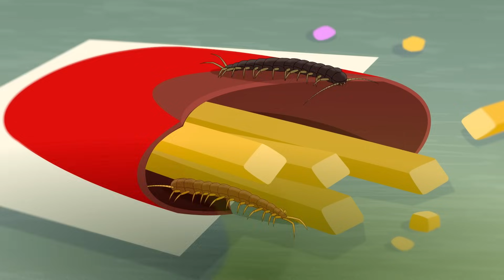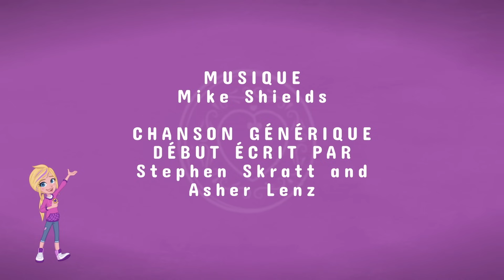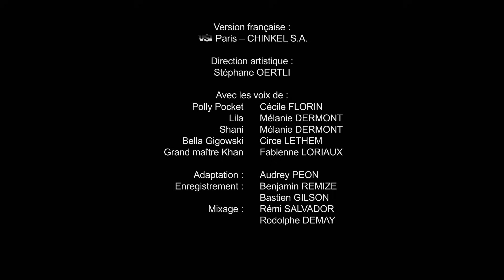Polly Pocket Saison 2 | Compilation complète des épisodes | Films pour enfants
Préparez-vous à un nouvel épisode de Polly Pocket.

⭐️Polly Pocket est inventive, bricoleuse et curieuse toujours à la recherche d'aventures. Lorsqu'elle hérite du médaillon magique de sa grand-mère, Polly se rend compte qu'il peut être réduit au format de poche, rendant son monde plus grand que jamais !

⭐️Lila est l'une des meilleures amies de Polly Pocket et une styliste hors pair. Grâce à sa passion pour la mode, Lila a toujours le bon accessoire sous la main lorsque ses petites aventures nécessitent une solution mode.

⭐️De nature extrêmement prudente, Shani est toutefois toujours partante pour un peu d'action avec ses meilleures amies. Pragmatique et consciencieuse, Lila et Polly savent qu’elles peuvent compter sur elle pour les avertir des dangers éventuels lors de leurs aventures.

⭐️Nicolas aime se concentrer sur l'étrange et le mystérieux, ce qui le conduit finalement à Polly et à son médaillon. Après lui avoir montré tout le bien que l'on peut faire avec le médaillon, Nicolas rejoint l'équipe de Polly et lui fait la promesse de garder son secret.

Chapitres
00:00 - Chanson thème
00:14 - Boules de Poils en Cavale
11:00 - Polly Fait mouche
21:51 - Hôtel hanté
32:32 - Camping Sauvage
43:13 - Une Amitié À Toute Épreuve